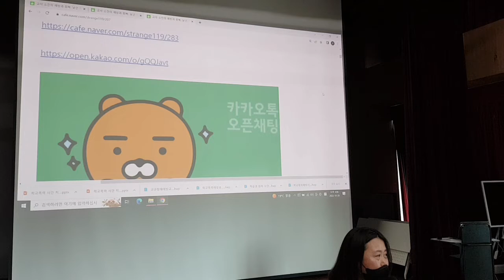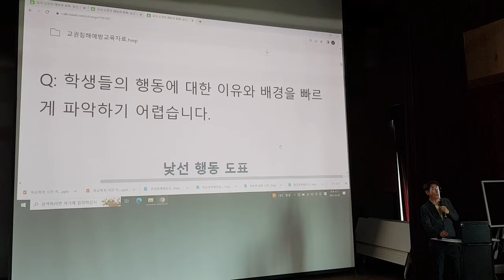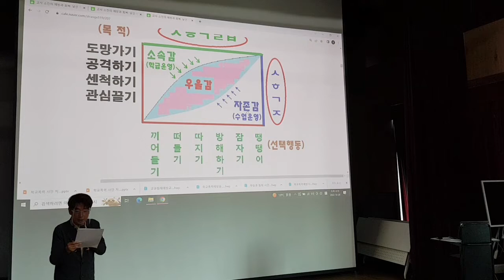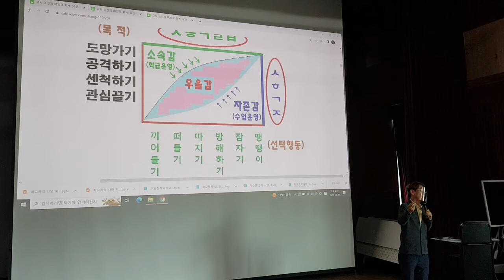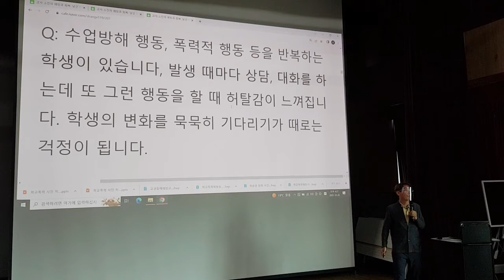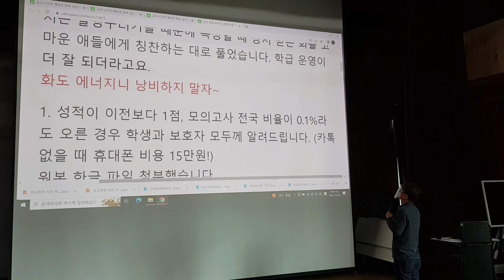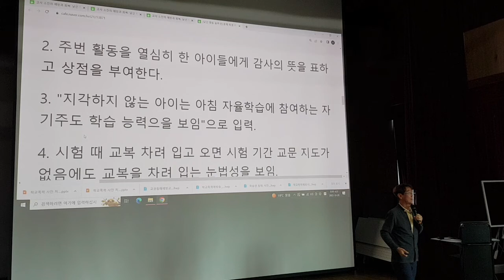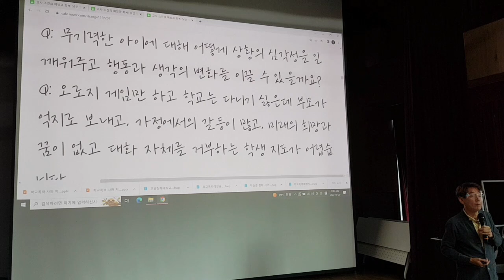교권 침해 사안 다루기 구리남양주 1교시